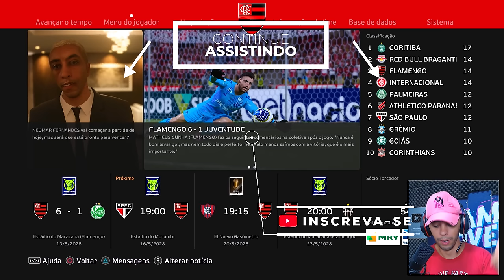UMA IMAGEM VALE MAIS QUE MIL PALAVRAS!🔥 - Rumo ao Estrelato #54 | PES 2021 Patch 100% atualizado!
📷 *Me siga no Instagram* @Neomar_10